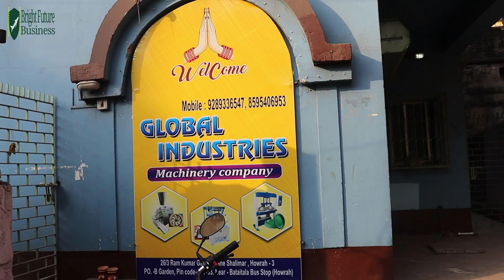প্রচুর টাকা আয় করতে চাইলে এই ব্যবসা করুন | এই মেশিন অনেকেই দেখেন নি | Momo Making Machine Kolkata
লাইফে প্রচুর টাকা আয় করতে চাইলে এই ব্যবসা করুন | এই মেশিন অনেকেই দেখেন নি | Momo Making Machine

Shop Name - Global Industries
For Order - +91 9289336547, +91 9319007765, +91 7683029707
Shop Address - 26/3 Ram Kumar Ganguly lane, Shalimar, Howrah-711103, Kolkata, West Bengal (Near - Bataitala Bus Stop)

 ✅ আমাদের WhatsApp Group এ join করতে পারেন।

আপনার ব্যবসা আমাদের মাধ্যামে তুলে ধরতে চাইলে যোগাযোগ করুণ (WhatsApp only) : 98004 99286 (T&C Apply)

This video is not for promotional content, only for information, we are not responsible for the profit or loss of your business, before buying any product, first verify and research carefully, we are not responsible for damage or any kind of losses. You may start a business at your own risk.